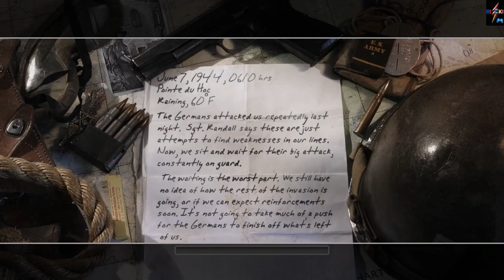Call of Duty 2 - Retreat ? We're Advancing in Another Direction (Part 1)